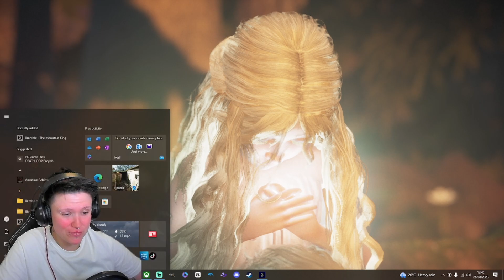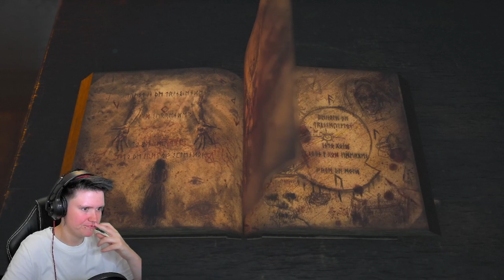WE NEED TO SAVE THE BABY!!-[ Bramble: The mountain king ] PART 4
Hey Gamers!

Hope you enjoyed todays episode of Bramble: The mountain king!